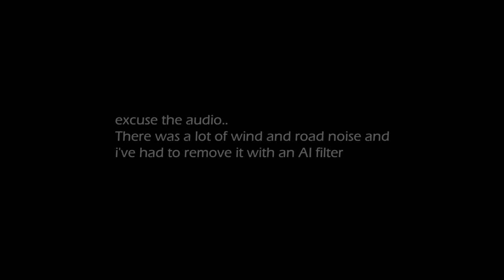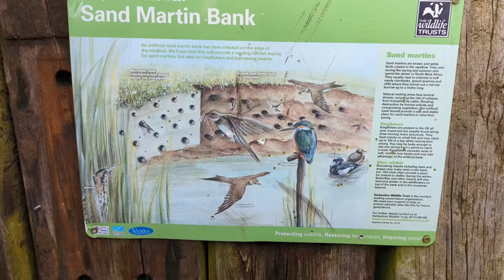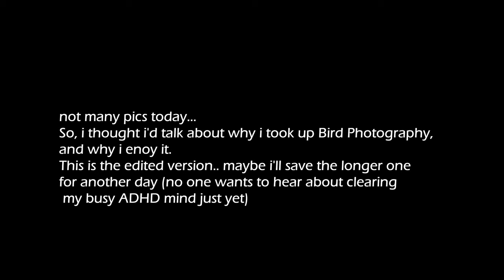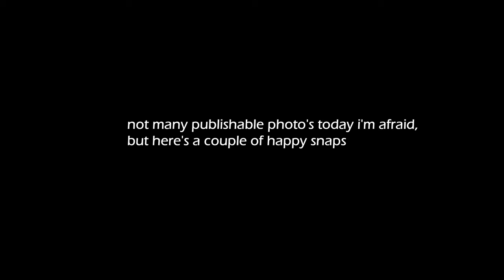Beginners Bird Photography : Carr Vale, Derbyshire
One of my recent Bird Photography trips  up to Carr Vale Nature Reserve in Derbyshire, in January. Not many birds i'm afraid but a great little place to go and have a look. you can literally walk around the waters edge in places, and there is also woodland and walking paths.
Only a handful of not so great pics, but did get a bullfinch or two.